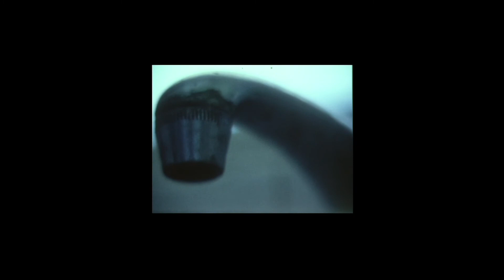YUKON ONOMA // WHERE ARE YOU NOW THAT WE NEED YOU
credits
• Video // Styn Dirkx for Boeie productions
• Mix // Simon Akkermans - Epic Rainbow Unicorn Studio
• Master // Wessel Oltheten
• Label // V2 Records Benelux , Munich Records
• Strings // Maarten Vos
• French horn // Romain Bly

Best sound experience with headphones or though sound system